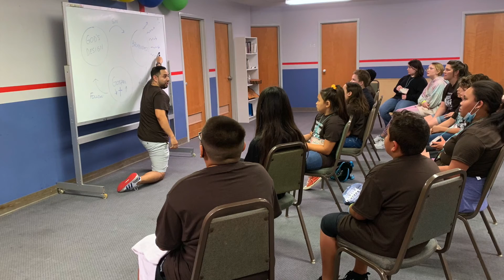VBS 2021: DESTINATION DIG - Day 4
Highlight video for the fourth day of Vacation Bible School 2021 at Plymouth Park Baptist Church in Irving, Texas!